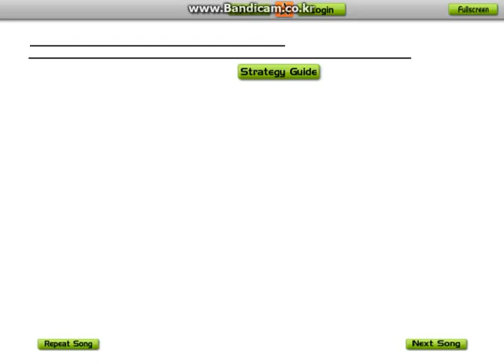Let's play AudioSurf-(MM2-quickman stage)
This is a little hard I think...
(Character: Eraser Elite)